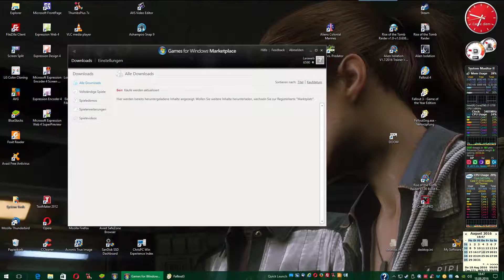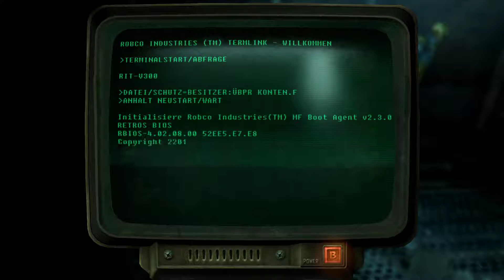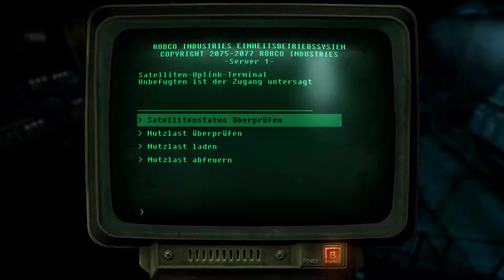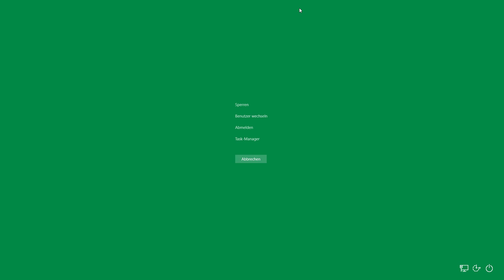Fallout 3 - Let's Play - Folge 59: DLC - Wer wagt, gewinnt! Lustig! 2